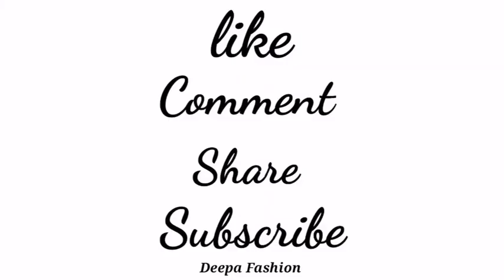Simple and easy blouse latkan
1.Blouse design.
2.Blouse designs.
3.Fabric latkan making.
4.How to make fabric rose latkan.
5.Simple and easy method for making latkan.
6.Fabric latkan for blouse.
7.Fabric latkan for dresses and lehenga.